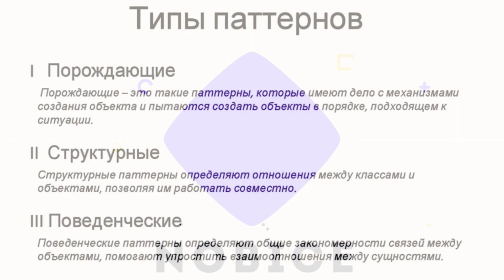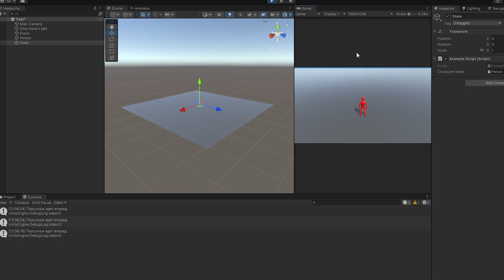ПАТТЕРН СОСТОЯНИЕ (STATE MACHINE) В UNITY ЗА НЕСКОЛЬКО МИНУТ | ПАТТЕРНЫ C#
Oleg_Kramarenko_-_Cyberwave_Overdrive
Scattle_-_Its_Safe_Now_Hotline_Miami_OST_64746223
Relaxer by The Grand Affair
Outrun_-_Wrong_Turn_
И куча Toby Fox'a